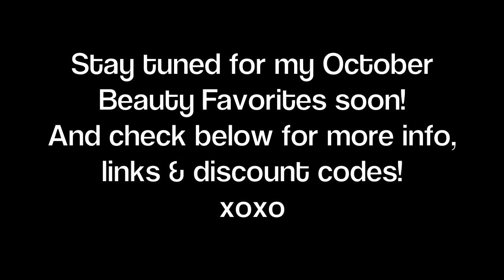October Health Favorites! | Summer Saldana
~ MY FAVORITE SHOPPING LINKS BELOW ~

Always first shop Vitacost through Ebates, Extrabux, or Top Cash Back to earn extra cash back off every order! I check them all first to see which is offering more cash back.

~ My Favorite Beauty Boxes ~
* IPSY ~ You get 4-5 beauty products in a new makeup bag every month delivered to your door, for just $10!

"Like Paul and every other believer, my life is no longer my own. The focus must not be on me, but on Christ. When someone hears from me publicly, I want it all to point to Him."

{quote from John MacArthur}

xoxo, Summer